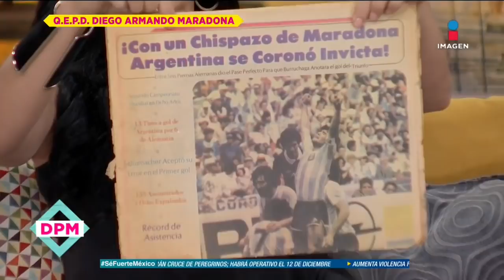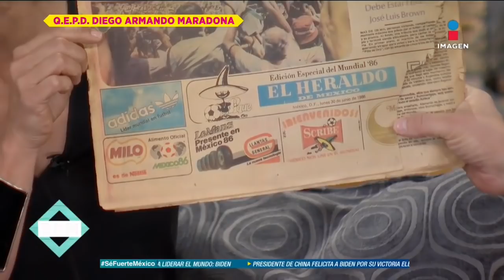¡El polémico gol que apodó a Maradona como 'La Mano de Dios'!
Nuestro compañero JavierAlarcón narra el origen del apodo 'La Mano de Dios' a Maradona tras su polémico gol en el mundial de México86 contra Inglaterra.